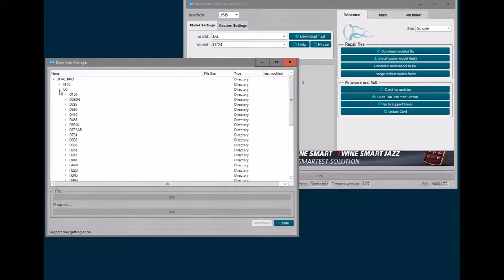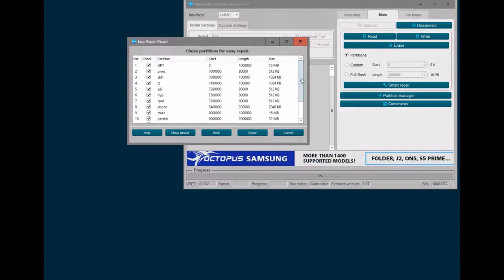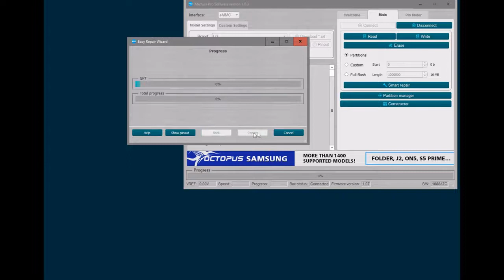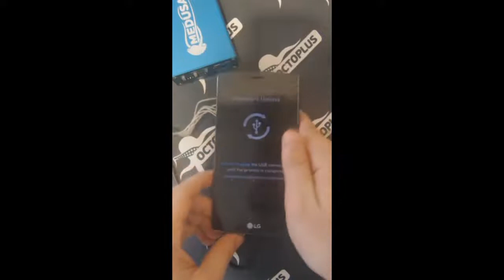LG LS991 Repair via EMMC with Medusa Pro Software